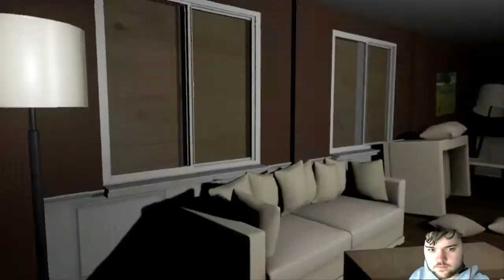Emily Wants To Play Part#1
i started this series because the request came in